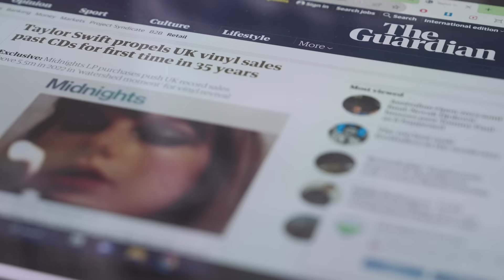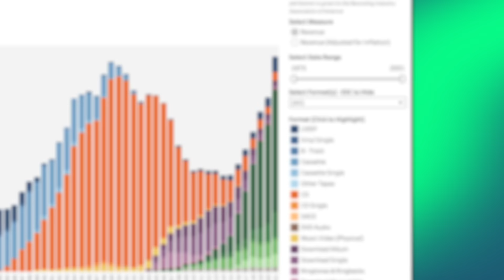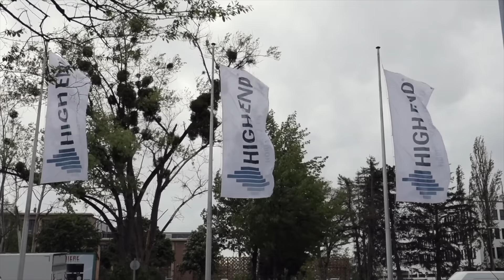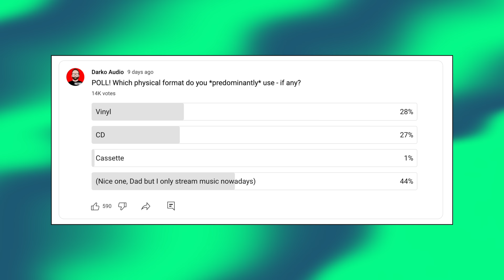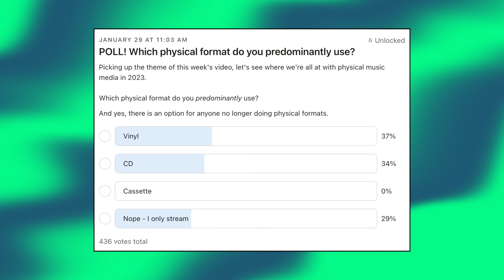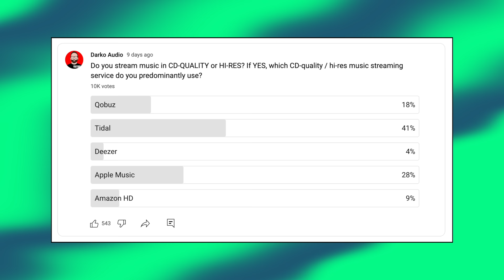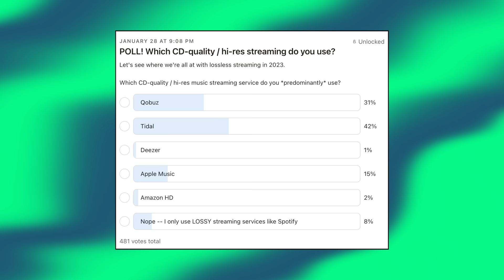APPLE MUSIC, TIDAL or QOBUZ? The MOST POPULAR 'audiophile' streaming service (AS VOTED BY YOU 🫵🏻)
🎥  Camera: John Darko
🌈  Colour: Olaf von Voss
🎬  Editor: John Darko
🕺🏻  Motion GFX: John Darko

What is lossless audio (and is it worth it)?

1) Polite comments that advance the conversation are most welcome
2) No URLs, racist/sexist remarks or conspiracy theories
3) All comments here are moderated by a third party